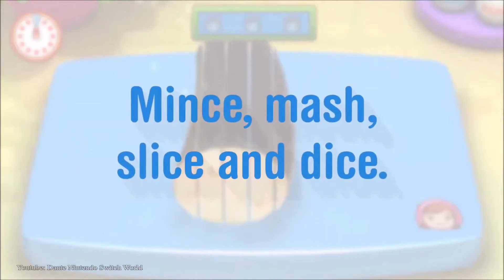Cooking Mama: Cookstar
¡Hola Aratalievers!

Hello Aratalievers!